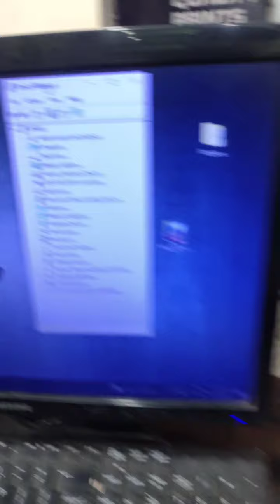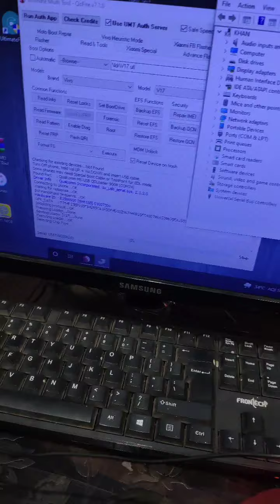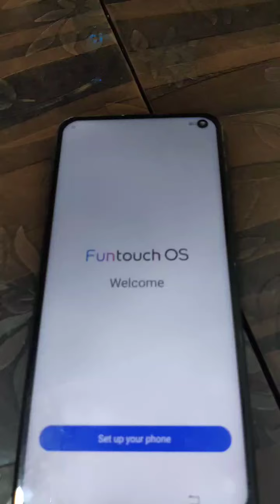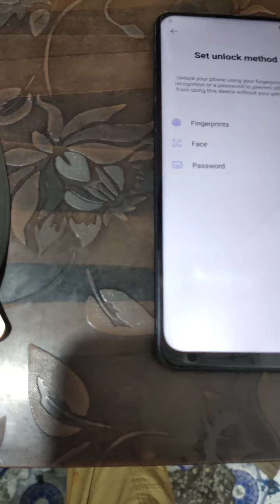Vivo v17 pattern unlock 🔓 frp remove 🔥 🔥 😎